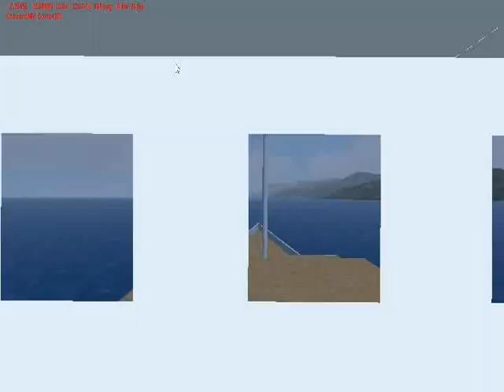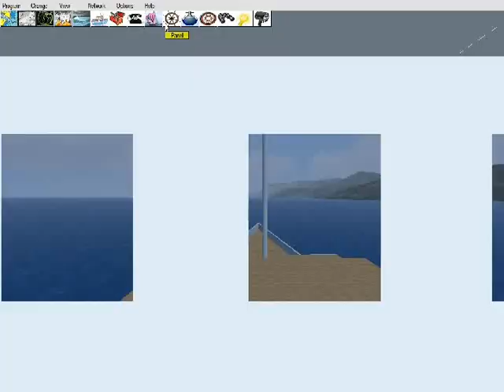Virtual Sailor MV Doulos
MV Doulos now hotel ship